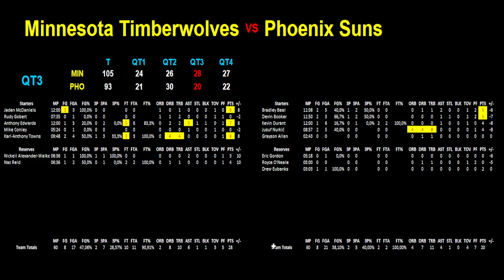WOLVES - SUNS : 105-93 (2-0) - STATS MATCH 2 - PLAY-OFFS NBA WEST 1er TOUR 3th/6th - 23/04/2024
Je vous présente les statistiques en détail du match de basket du 1er Tour de Play-offs NBA opposant le 3ème et le 6ème de la conférence Ouest, match N°2 du 23/04/2024 : Minnesota Timberwolves contre Phoenix Suns.

Les Timberwolves ont battu les Suns 105 à 93 et ils mènent donc la série 2 victoires à 0.

Je reviens sur toutes les statistiques des joueurs et pour les 2 équipes sur :

- l'ensemble du match
- le 1er quart temps
- le 2ème quart temps
- la 1ère mi-temps
- le 3ème quart temps
- le 4ème quart temps
- la 2ème mi-temps

J'analyse les statistiques en direct dans la vidéo afin de faire ressortir les points forts et les différences entre les 2 équipes. Je mets en évidence les statistiques intéressantes et ceci pour toutes les parties du match.

Je vous propose le résumé et le déroulé du match au travers de l'analyse des statistiques.